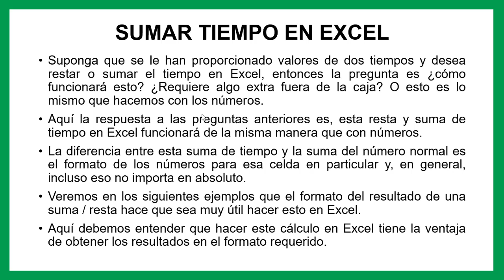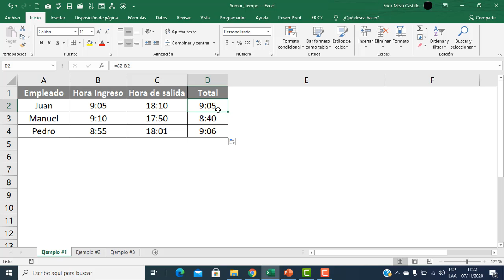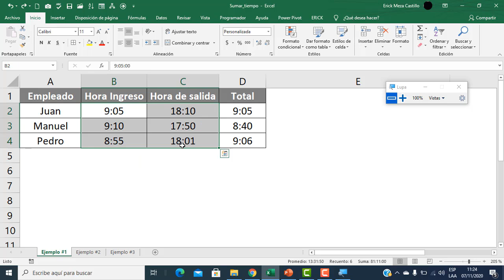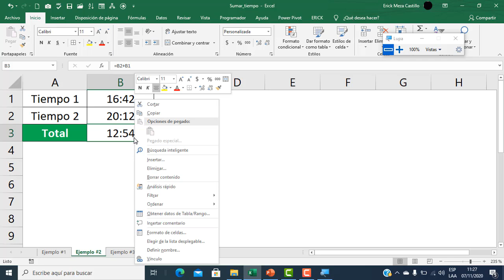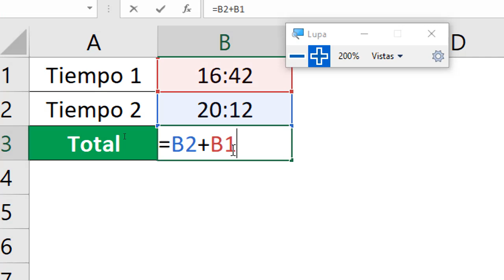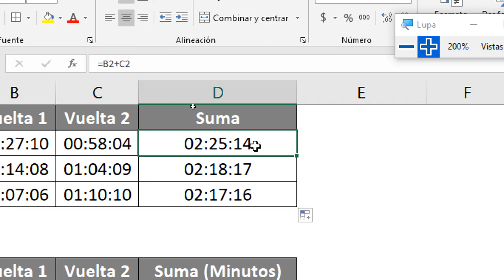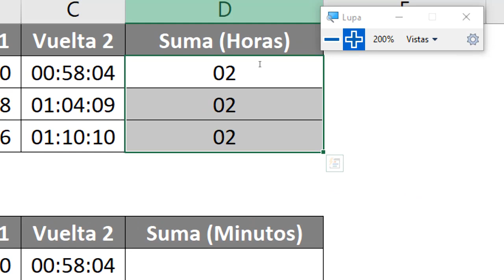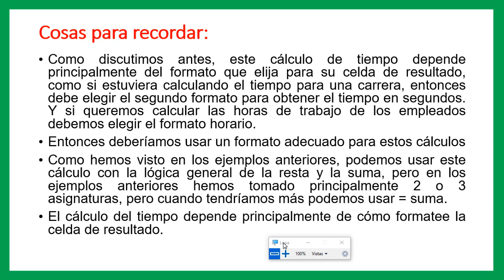EXCEL 2019: TIEMPO EN EXCEL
En este video aprenderás a sumar tiempo en EXCEL.